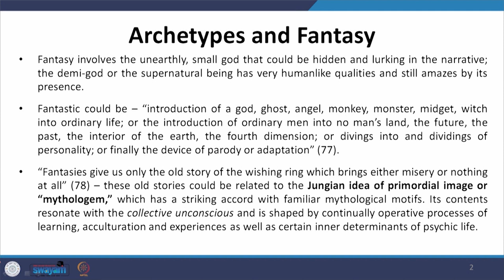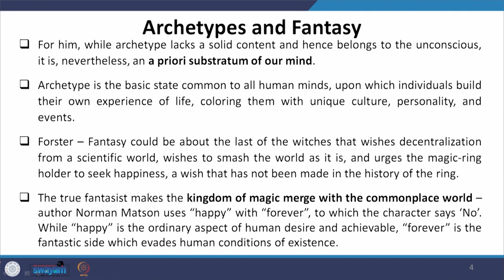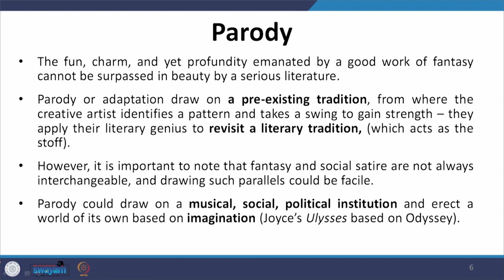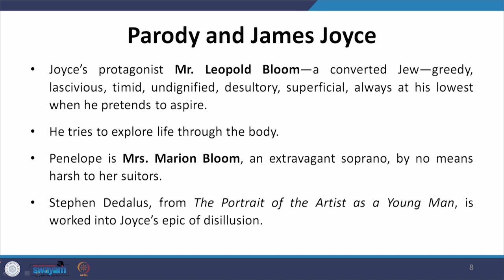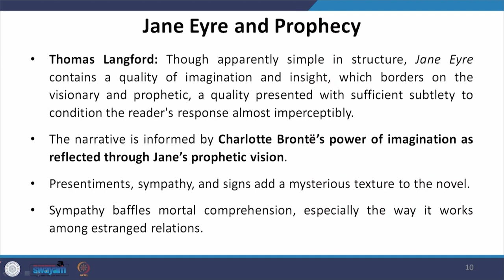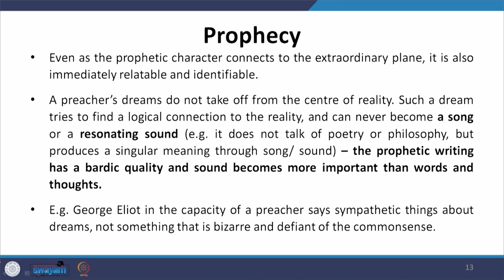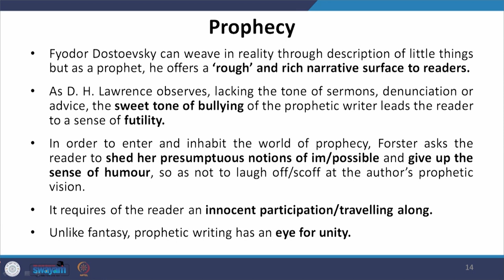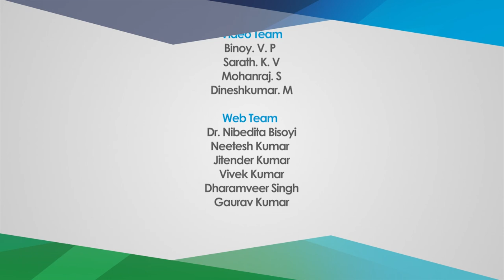Lecture 26 - Features of the Novel VII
This lecture continues on Fantasy in the terms of Jungian Archetypes and further talks about James Joyce and parody in his novels.